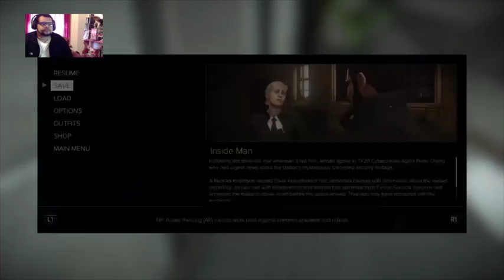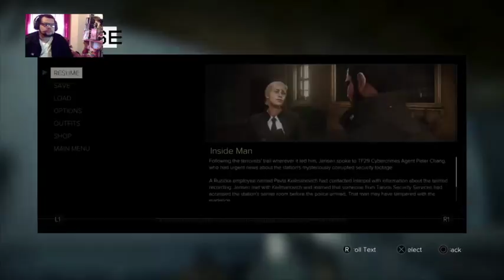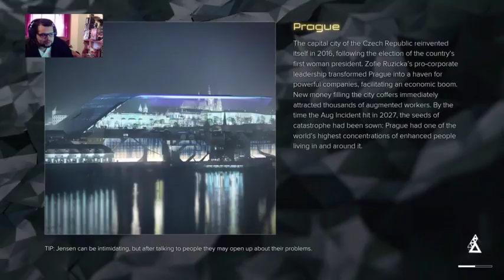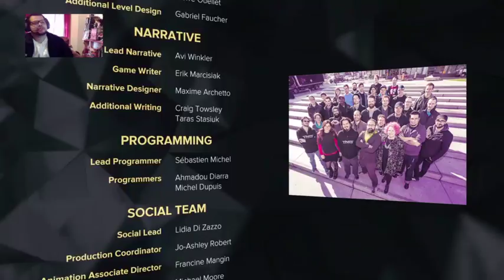AoR - Deus Ex Mankind Divided ( Ep 14 - Desperate Measures DLC )